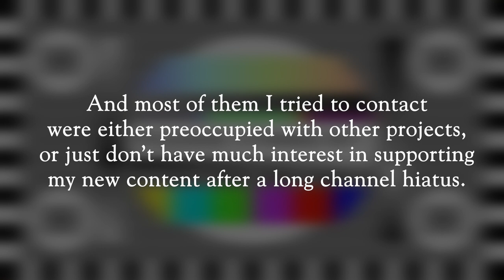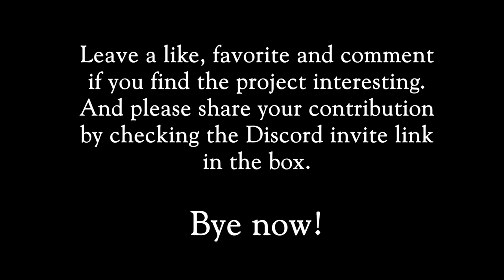A sorta update on the OUAF YTP collab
Cuz, y not?